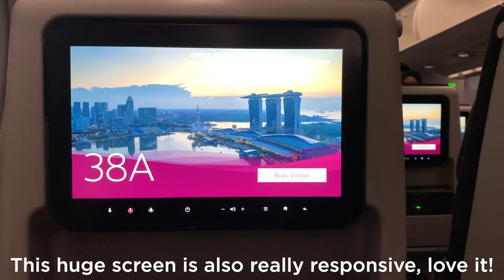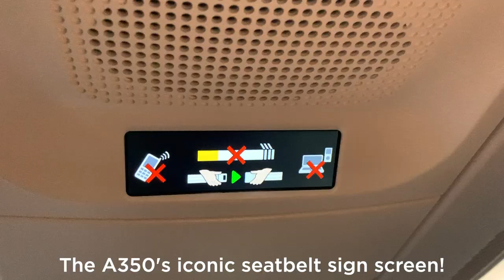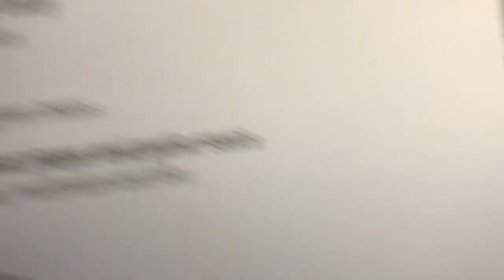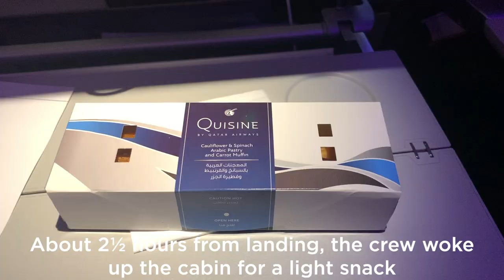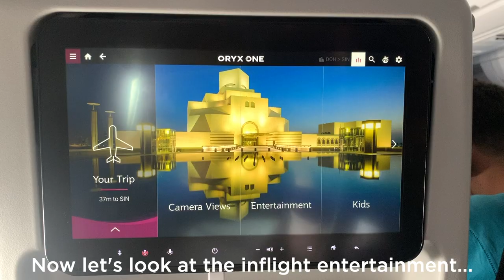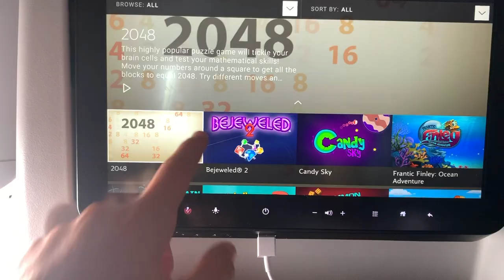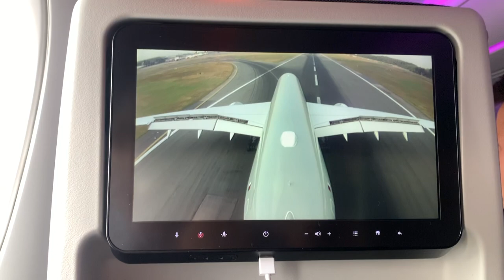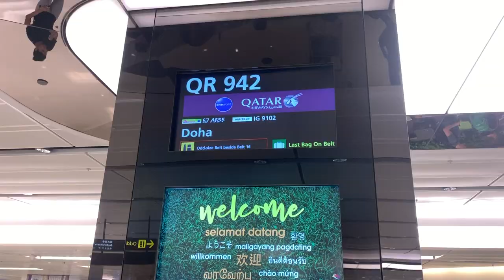The New World's Best Airline? Qatar Airways A350-1000 Economy Class, Doha to Singapore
FLIGHT INFO
Aircraft: Airbus A350-1000
Aircraft Reg: A7-ANI
Aircraft Age (as of flight): 3 months
Flight No: QR942/QTR942
Flight Time: 7hr 36min
Seat: 38A
Actual Departure Time: 7:57pm GMT +3
Actual Arrival Time: 8:33am GMT +8
Flight Date: August 2nd, 2019 (Landed August 3rd)

MY GEAR:
Main Camera (not used for this video);
Phone (used for all shots in this video); Apple iPhone XR
Tripod (not used in this video);
Stayblcam (Steadycam, not used in this video);
Suction Cup (not used in this video);
*for this video I only used my phone with no additional gear